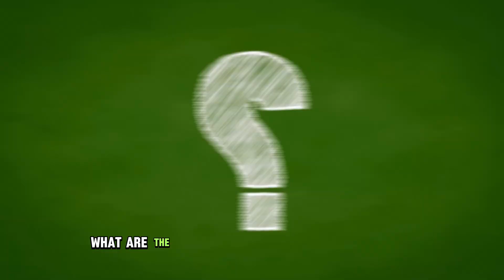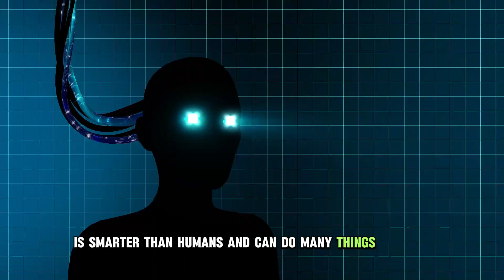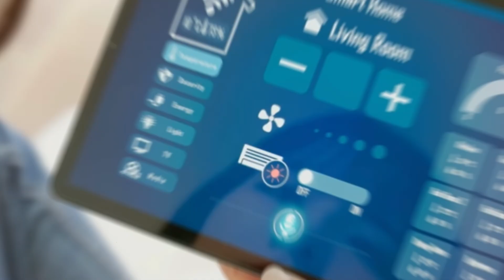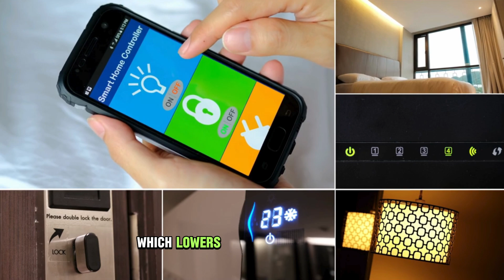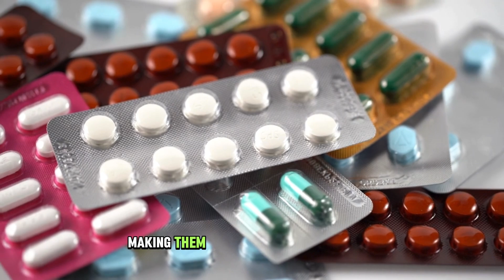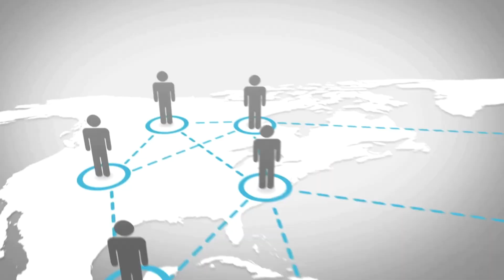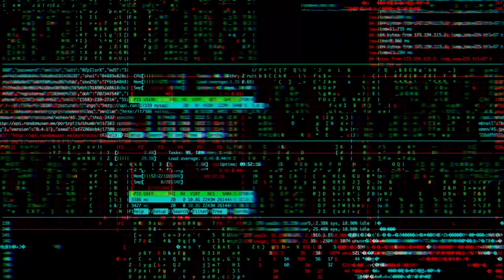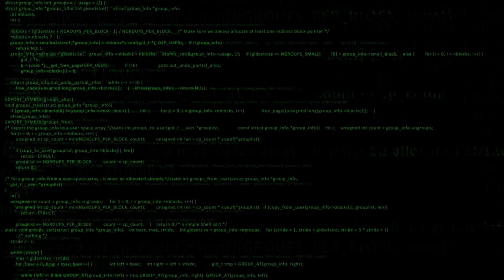Future Prediction: What to Expect in Tech in 2024 | Top Tech Trends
Wondering where you should invest or what's going to be the hot tech this year? We're diving into the best tech trends for the year.

And if you're seeing this in the future, tell us, were we right in our predictions for 2024?